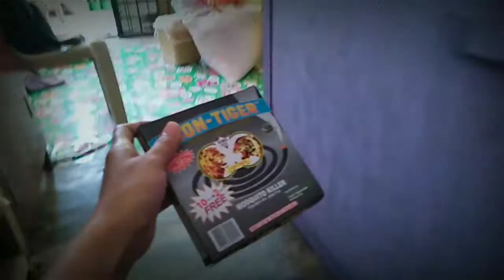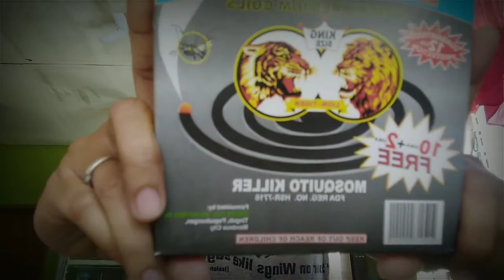DIY LION TIGER KATOL COMMERCIAL | SEAMANS WIFE DIARY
Hello mga sis!
First time ko gumawa ng cinematic type ng video. Sana ma enjoy nyo ginawa kong to. Nag enjoy ako infairness.